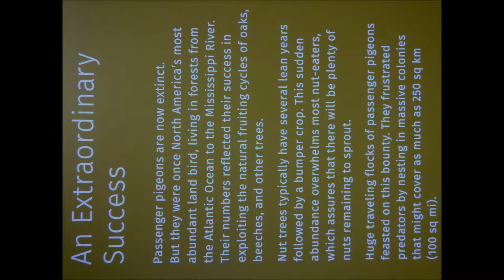Bell Museum of Natural History, Saint Paul, Minnesota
Random sights and sounds of the Bell Museum of Natural History,  Sunday evening,  Feb 17, 2019.